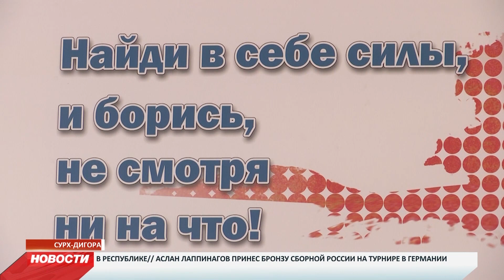В Сурх-Дигоре открыли школу борьбы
Открытие борцовского зала уже второе значимое событие, которое состоялось в селе за последнее время. Совсем недавно здесь распахнула свои двери и новая школа, равной которой нет во всей республике.

Площадь обновленного борцовского зала - 200 кв метров. Ремонтировали его 2 года. Завезли новое оборудование, привели в порядок служебные помещения. ОдноврЕменно в зале могут тренироваться более 20 спортсменов. Он оснащен душевыми, раздевалками, появятся и новые тренажеры. Традиционную красную ленту перерезал глава Ирафского района Борис Хамикоев.

Борис Хамикоев: «Кто-то деньгами помогал, кто-то материалами, кто-то работал здесь. Вот такими методами и сделали. На мой взгляд, получился очень хороший зал».

Зал будет носить имя Сергея Тугановича Сабеева - заслуженного тренера СССР по вольной борьбе. Он много лет успешно работал в Северной Осетии, позже стал одним из основателей школы вольной борьбы в Казахстане. Воспитал более 30 мастеров спорта. Лучшим учеником Сергея Тугановича считается его сын Арават Сабеев, заслуженный мастер спорта, чемпион мира и бронзовый призёр Олимпийских игр. На торжественное открытие зала, где вспоминали имя его отца, Арават прилетел из Вены. Он отметил, что такому событию рад особенно, так как всегда чувствовал тягу к малой Родине.
Арават Сабеев: «Многие, кто знал отца, они когда узнали об этом, с большим удовольствием внесли свою лепту в это». + (00:28) «То, что сейчас получилось - это хороший результат, я думаю, это только начало, будет развиваться дальше. Я думаю, надо будет добавить инвентарь и думаю намного больше людей буду здесь тренироваться, не только из Сурх-Дигоры, но и ближайших деревень».